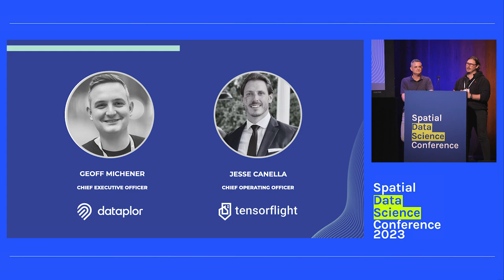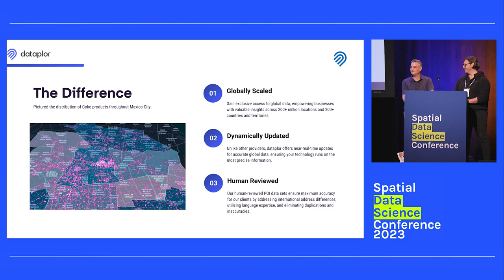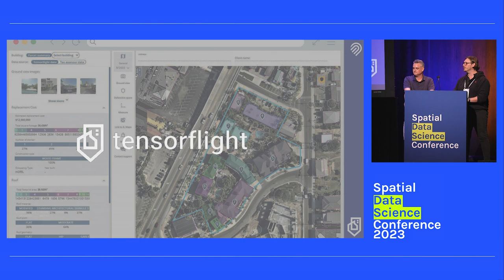Powering Insurance Systems for More Informed Decisions | Geoff M & Jesse C | Dataplor & Tensorflight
Geoff Michener, CEO & Founder of Dataplor, and Jesse Canella, COO of Tensorflight, delve into geospatial technology’s impact on insurance. Gain insight into how this tech is improving the ways insurers assess risk and make decisions.